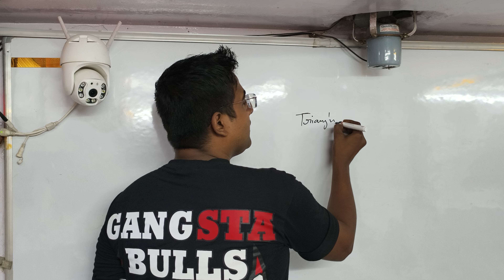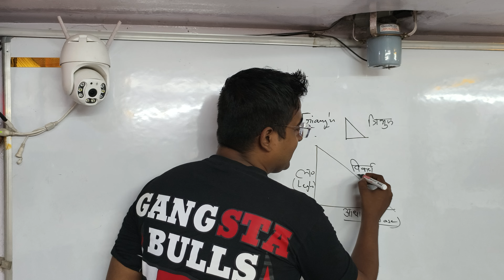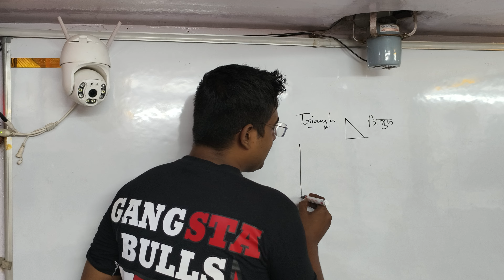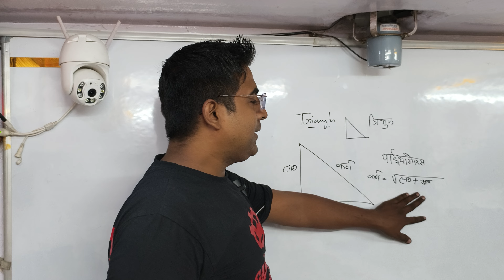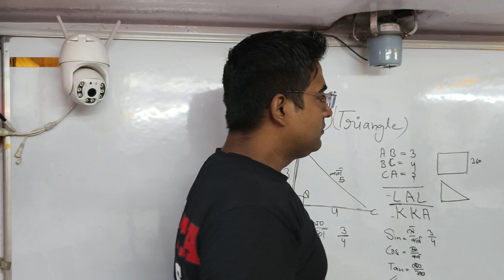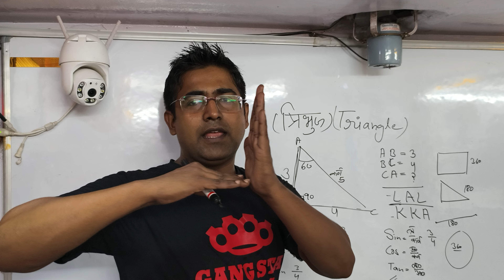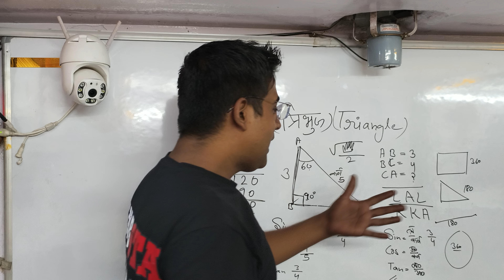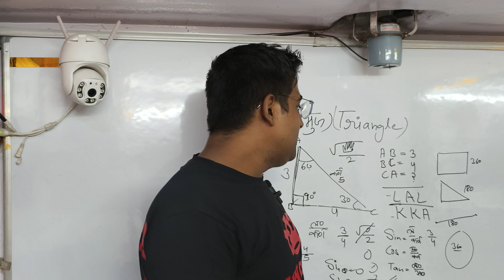त्रिभुज शुरू से समझे, sin cos,tan triangle 📐